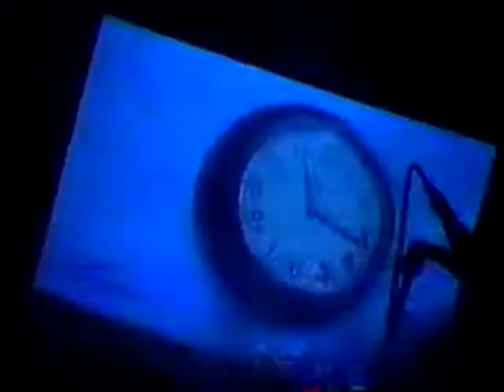Front Line Assembly - Live Footage (Toronto 1996)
recorded live by MuchMusic on 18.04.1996 at Opera House, Toronto, Canada